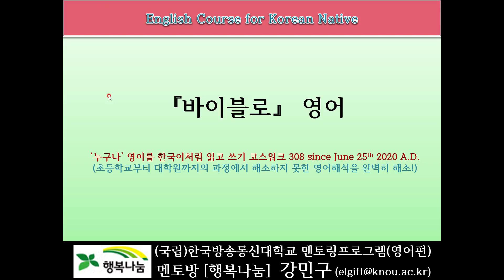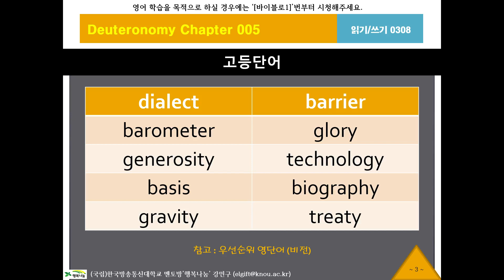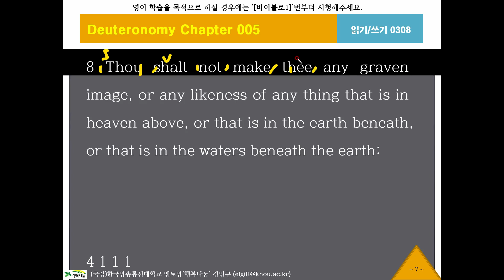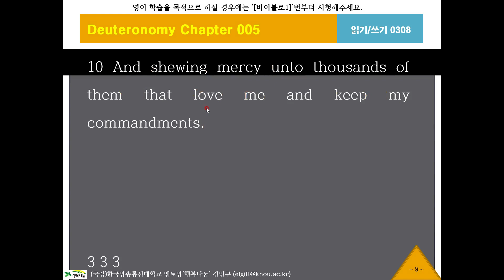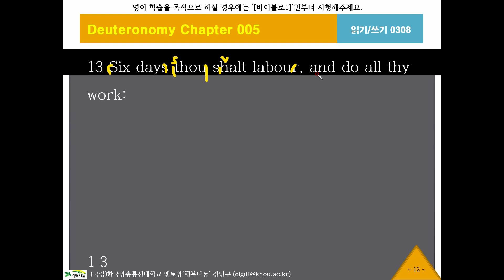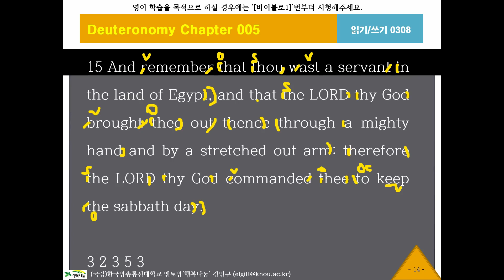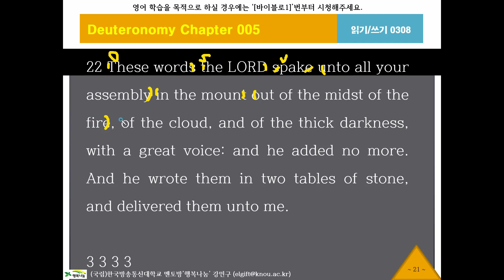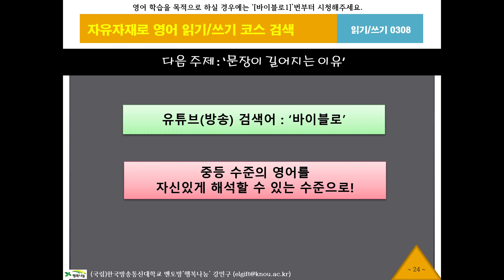바이블로308, 신명기5장5절, KJV, 영어성경, 흠정역, 성경공부, 영어해석원리, 영작문원리, 영어구조분석, 성경으로 영어공부, 영어로 성경공부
[running Syntax] 문장이 길어지는 이유, King James Version English Bible, 아침독서